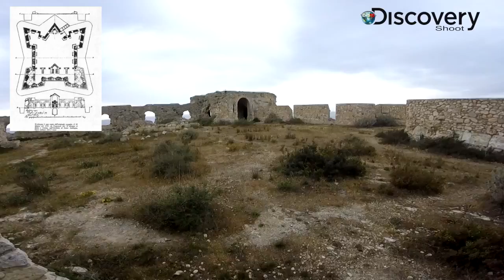30.04.2016 FORTE SANT'IGNAZIO (parte 1di3) DISCOVERY SHOOT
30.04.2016 Forte Sant'Ignazio (parte 1di3) con Mattia e Simone...
Pollice in su per il supporto!!!